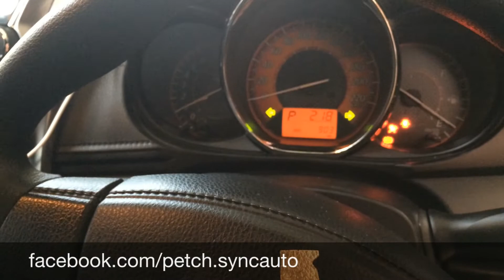UPGRADE REMOTE NEW YARIS 2013 BY เพชรประะดับยนต์ นครสวรรค๋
ติดตั้งชุดกันขโมย EQUATOR รถ NEW YARIS 2013 รุ่นกุญแจในตัว